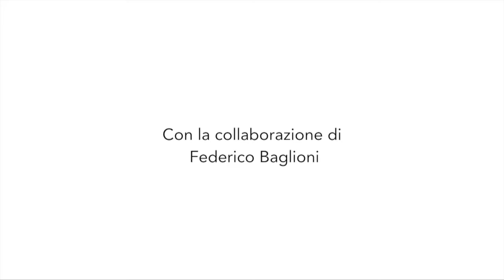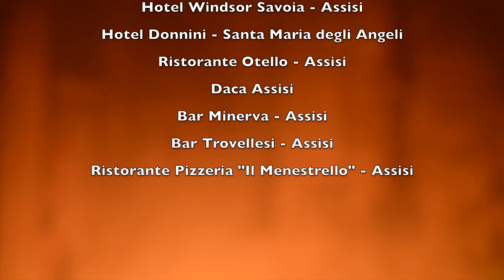Pillole di Calendimaggio 2016 - La Festa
Produzione: DD Recordings
Montaggio: Federico Baglioni, Danilo Dicorato
Hanno partecipato attivamente alle riprese: Giulio Valloni, Edoardo Busti
Elementi grafici: Federico Mancinelli, Francesco Mancinelli per Mancinellidesign